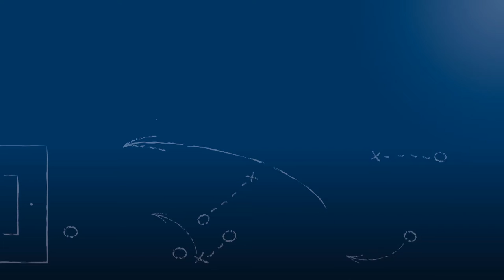Pressekonferenz nach Karlsruher SC II - FC Nöttingen am 29.4.2018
Pressekonferenz nach der Begegnung Karlsruher SC II - FC Nöttingen am 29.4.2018, dem 29. Spieltag der Oberliga Baden-Württemberg 2017/18. Mit den beiden Trainern der Mannschaften Dubravko „Dubi“ Kolinger (FC Nöttingen) und Zlatan Bajramovic (Karlsruher SC II).

Interessant bei dieser PK ist unter anderem, was Zlatan Bajramovic zur Kooperationsvereinbarung zwischen dem KSC und dem SV Spielberg auch angesichts der aktuellen Lage sagt.

Das Video wird präsentiert von der Select GmbH.